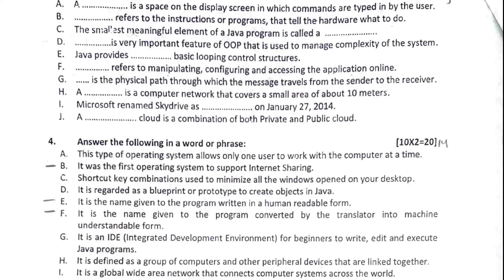ICSE Computer Application Class 8 | Annual Exam | Final Exam | Question Paper | 2022 | Bihar | India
question paper class 8 social science 2021 in english,
first term exam question paper 2021 class 8 general science,
ntse 2017 question paper class 8 math in hindi,
8th class gk question paper,
nas question paper class 8 maths 2021 english medium,
fiitjee talent reward exam 2020 question paper class 8,